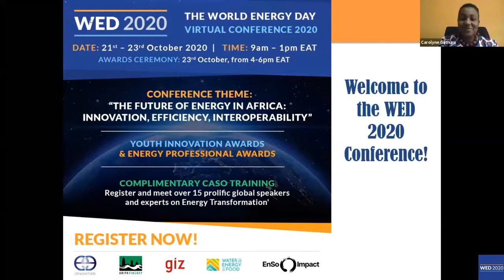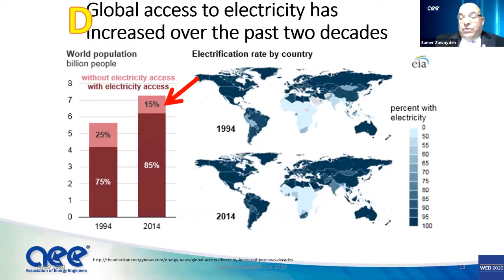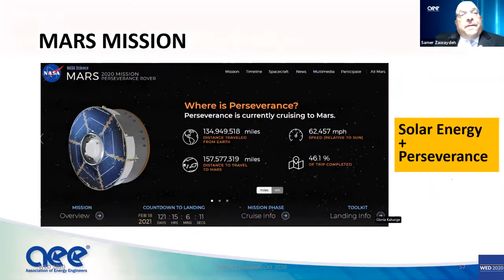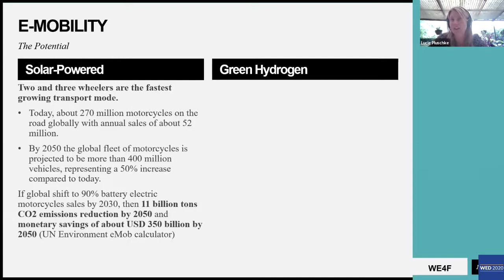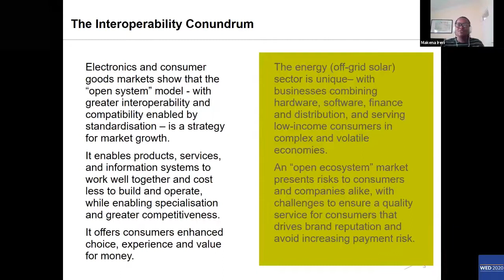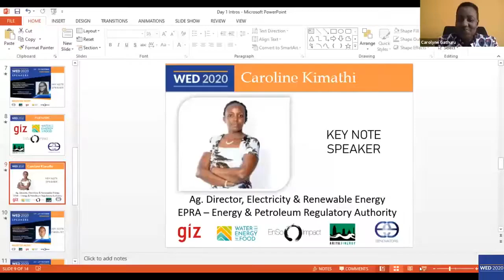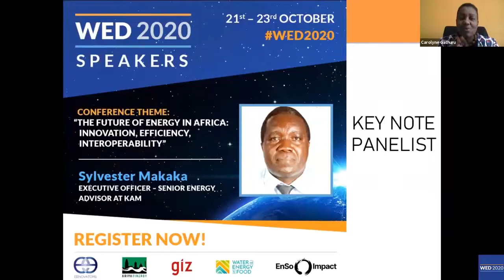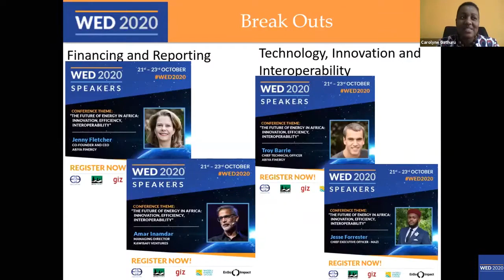WORLD ENERGY DAY CONFERENCE 2020 DAY 1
Mr. Samer Zawaydeh – President,
Association of Energy Engineers

Chief Guest -
Lucie Pluschke
East Africa Hub Manager
Water and Energy for Food GIZ

Makena Ireri – Energy Research Manager - CLASP

Sylvester Makaka – Kenya Association of
Manufacturers

Eng. David Mwangi – Energy Advisory Consultant

Troy Barrie – CTO Ariya Finergy

Jesse Forrester - CEO Mazi Mobility

Amar Inamdar – MD KawiSafi Ventures

Jenny Fletcher – CEO Ariya Finergy